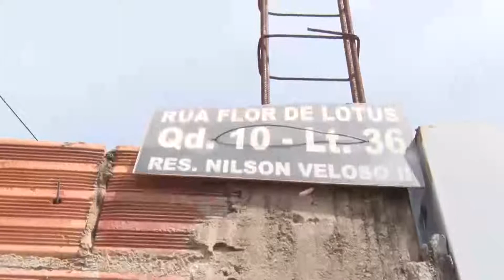Tv Sucesso 2019 Criança Sonha em Conhecer a CPE